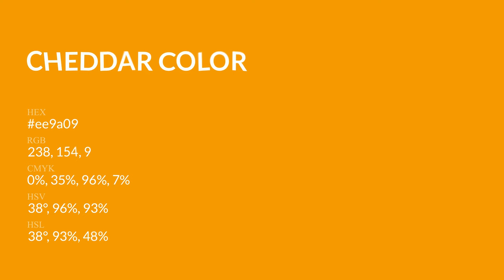Cheddar color ee9a09 hex Cool Yellow color ee9a09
What color is Cheddar ? ee9a09 hex, Cool Yellow color ee9a09

Hex ee9a09 Color Code is also known as Cheddar color

Hex ee9a09 Color code in RGB color code model is created after adding 93.33% red color, 60.39% green color and 3.53% blue color.
Hex ee9a09 Color code in CMYK color (process color) code model is generated after subtraction of 0% cyan, 35% magenta, 96% yellow, 07% black.